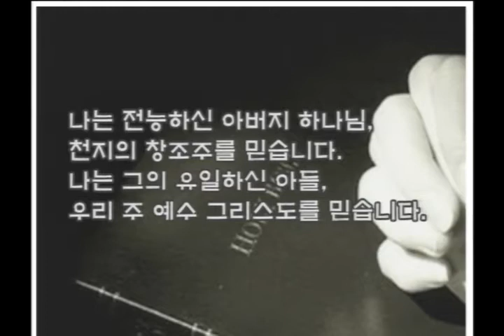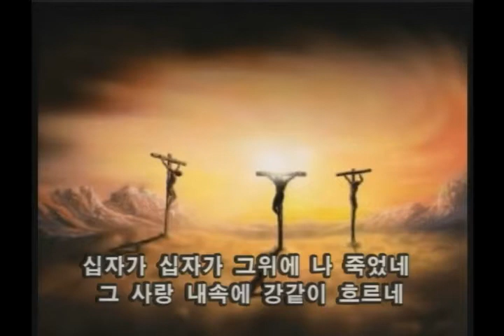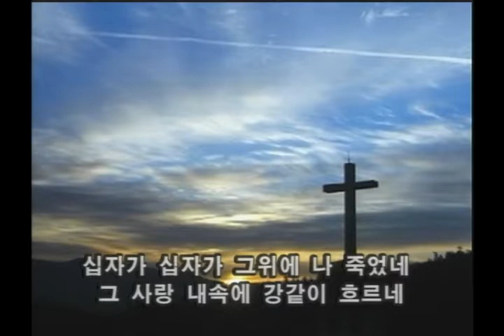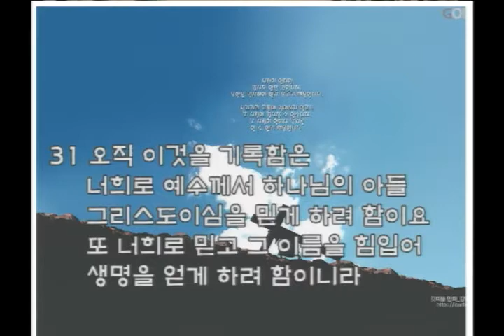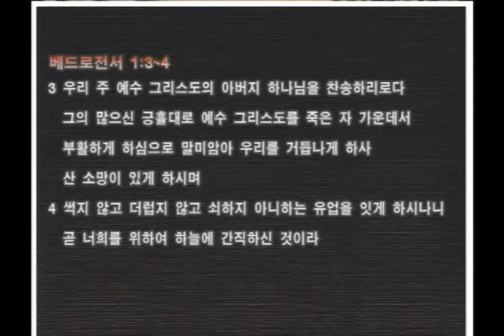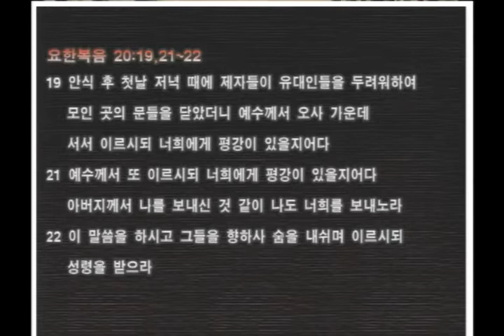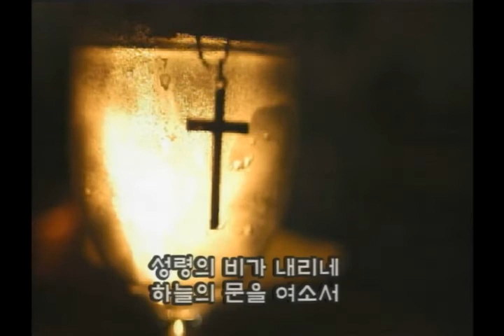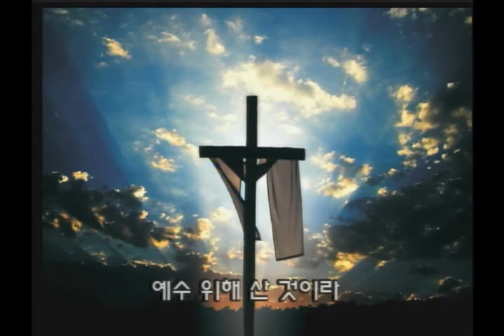18/07/01 11시 주일예배